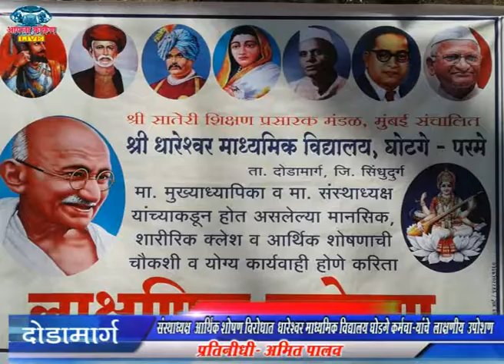AAPLA KOKAN LIVE - धारेश्वर माध्यमिक विद्यालय कर्मचाऱ्यांचे लाक्षणिक उपोषण.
*दोडामार्ग* - मुख्याध्यापक व संस्थाध्यक्ष यांच्या विरोधात धारेश्वर माध्यमिक विद्यालय कर्मचाऱ्यांचे लाक्षणिक उपोषण.
*प्रतिनिधि - अमित पालव*